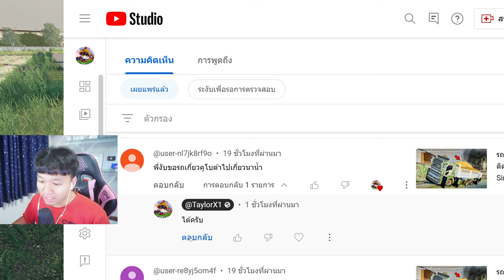ทำตามคอมเมนต์เดอะซีรีส์ EP.135 | เอารถเกี่ยวคูโบต้าไปเกี่ยวนาน้ำ | Farming Simulator 19